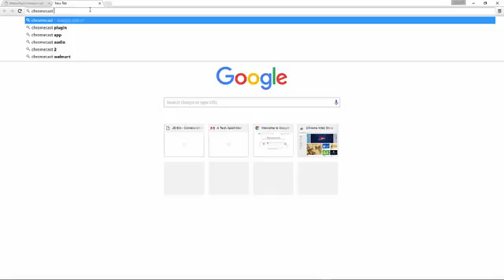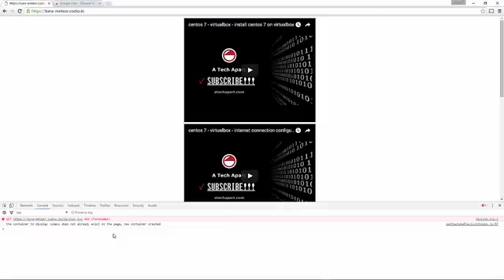Javascript - Youtube REST Api 1.1 How To Resolve Cast Sender JS net::ERR_FAILED Console Error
INSTALL THE GOOGLE CAST CHROME EXTENSION, THOSE ERROR MESSAGES GO AWAY